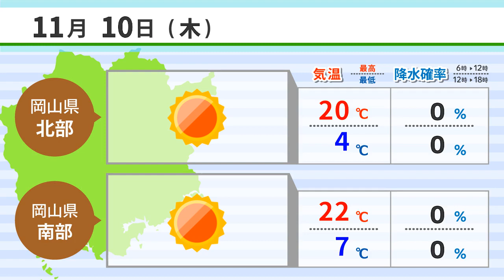【１１月９日】冬の高速道路 関係者安全祈願 ＡＩアナＮＥＷＳ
1,冬の高速道路 関係者安全祈願
2,岡山芸術交流 １０万人を突破
3,「冬桃がたり」総社で選果作業